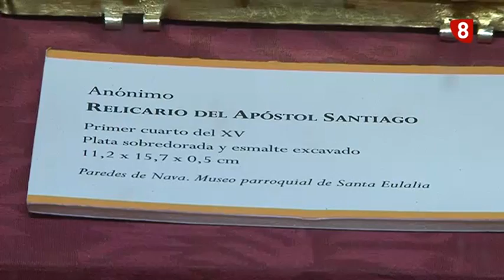Una reliquia del Apóstol Santiago en Paredes de Nava